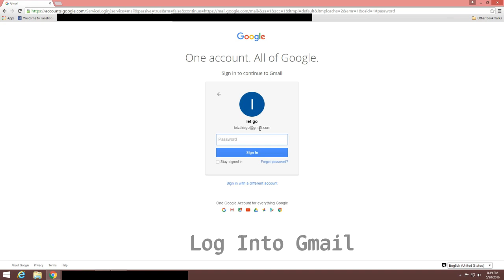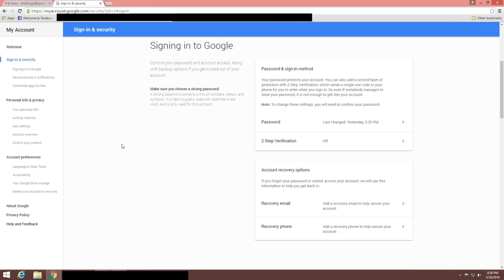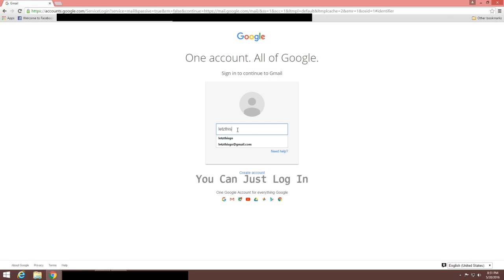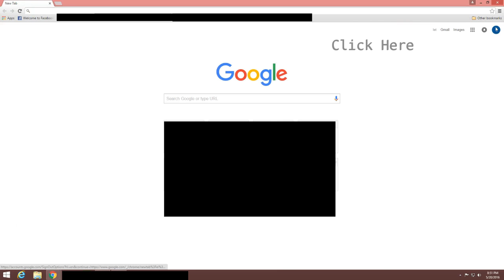Fix | How To Change Your Google Master Password That Is Connect To Your Youtube and Gmail